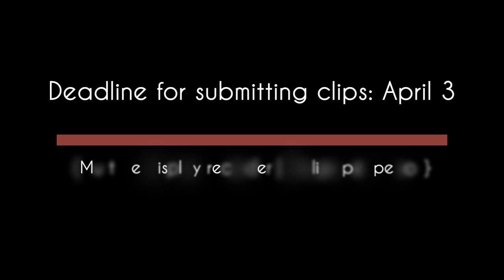MY LAST MONTAGE EVER | Announcement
Hey everyone, I will be done editing so to finish off my "career" I will be doing one last big community montage. Send clips to my youtube or to my email: , other details in the vid, if you have any questions feel free to ask and I will try to respond :D +ALSO+ I have not come up with a name yet for my final tage, so if you have a cool name I might use it (I would give you credit of course) Thanks